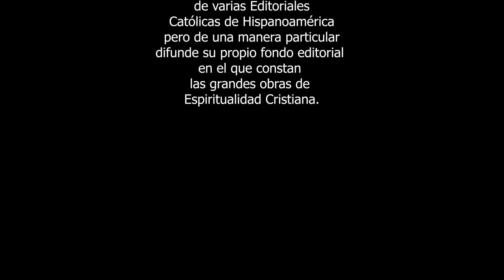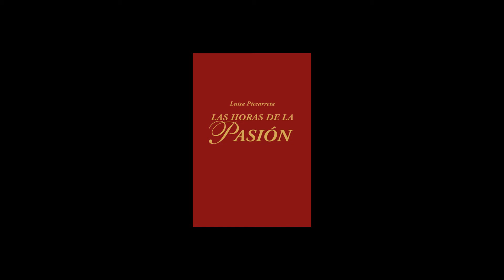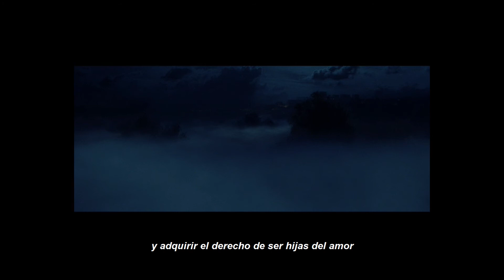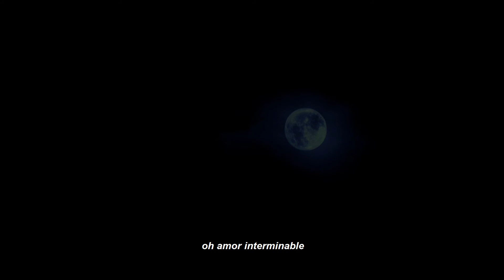5a Hora de La Pasión Primera hora de Agonía en el Huerto de Getsemaní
Luisa Piccarreta 5a Hora de La Pasión
Primera hora de Agonía en el  Huerto de Getsemaní
Basado en los escritos de Luisa Piccarreta " La Pequeña Hija de la Divina Voluntad".
Esta serie de 24 meditaciones sobre la Pasión de nuestro Señor Jesucristo, está escrita especialmente para almas amantes de Jesucristo, que desean cultivar su vida espiritual, y para almas consagradas, como indica el Santo Aníbal María Di Francia. Les servirá para “internarse en los sentimientos del Corazón Santísimo de Jesús en sus divinos padecimientos” y obtener gozosos frutos de mayor amor y gratitud hacia Jesús, purificación del alma, progreso espiritual, fortalecimiento de las pruebas, mayor unión con Dios…